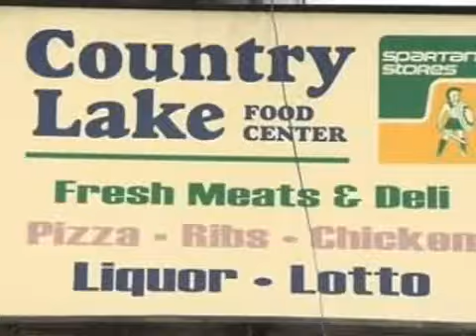12-year-old girl arrested for armed robbery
12-year-old girl arrested for armed robbery